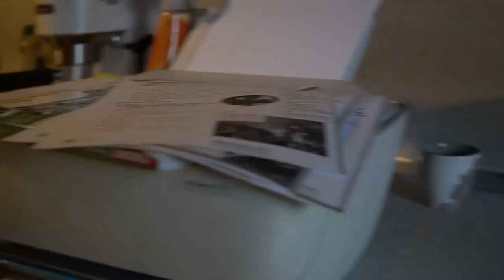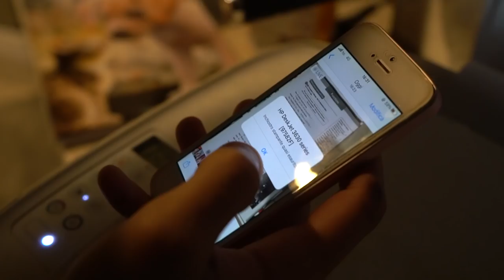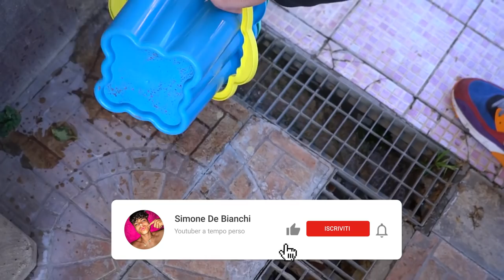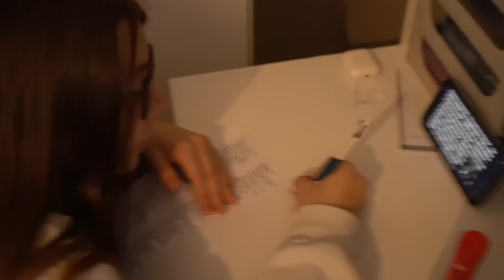DISTRUGGO I COMPITI A MIA SORELLA PICCOLA!! *prank*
►PROGRAMMAZIONE VIDEO:
LUNEDI: 3.:00PM
MERCOLEDI: 3:00PM
VENERDI: 3:00PM

►EDITING: ANDREA VITANGELI & SIMONE GARGIULI